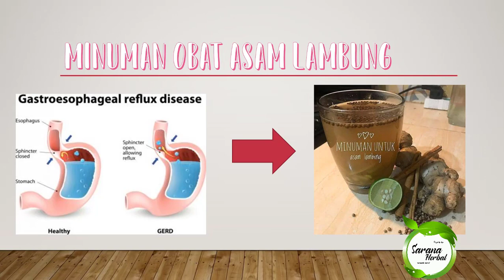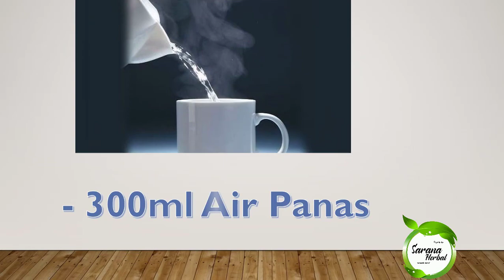Obat Asam Lambung Alami Yang Mudah Didapatkan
obat asam lambung , obat asam lambung paling ampuh, obat asam lambung dr zaidul akbar, dr zaidul akbar asam lambung, obat asam lambung alami ampuh,

Ini Dia Obat Asam Lambung Secara Alami  Paling Ampuh

Terimakasih Telah Suport Like dan Subscribenya

( Banyak File Pengobatan Islam dan resep sehat Indonesia )

asam lambung,obat asam lambung,obat asam lambung alami paling ampuh